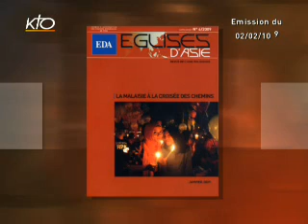Malaisie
La situation des chrétiens de Malaisie se dégrade t-elle ? Depuis la série d'attaques contre les églises, celles-ci ne cachent plus leur inquiétude. A l'origine de cette vague de violence, une polémique sur l'utilisation du mot " Allah " par les non-musulmans qui en dit long sur le paysage religieux de Malaisie. Décryptage avec Régis Anouil, rédacteur en chef d'Eglises d'Asie.